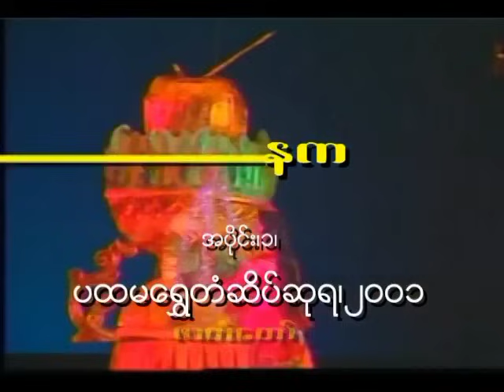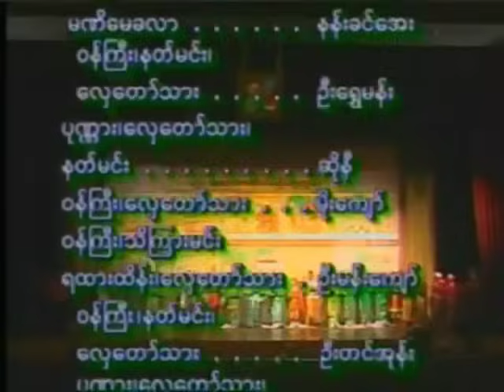မဟာဇနက္က ဇာတ်တော်ကြီး (နန်းဝင်း ဇာတ်သဘင် အဖွဲ့)